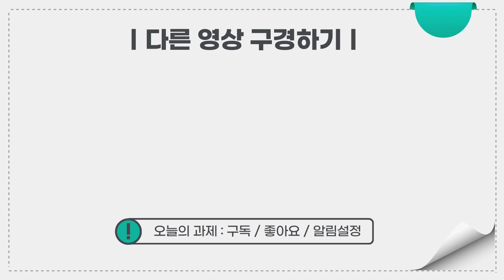수업자료| 오페라 '카르멘' 서곡, 론도형식 은 뭐야 ..?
* 본 영상은 수업자료로만 사용되며 어떠한 수익도 창출하지 않음을 밝힙니다.

Opera Carmen Overture
direct by Myung-Whun chung